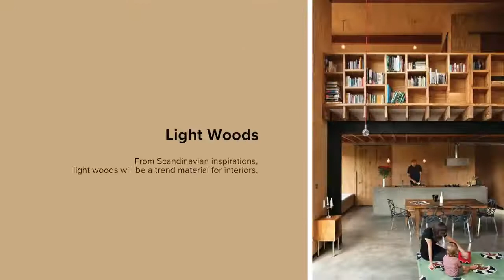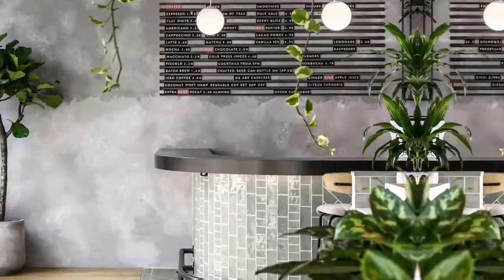Interior Design# Trends 2021#